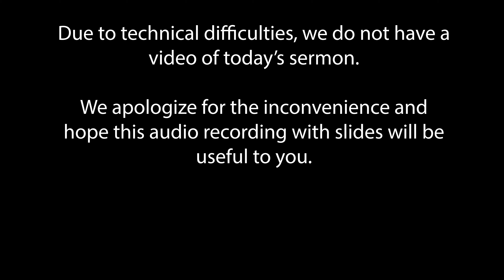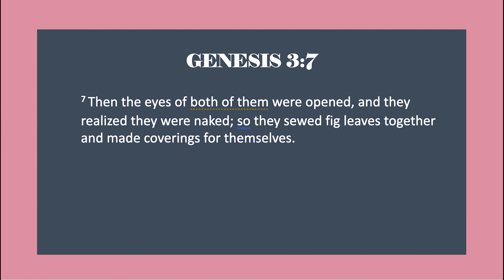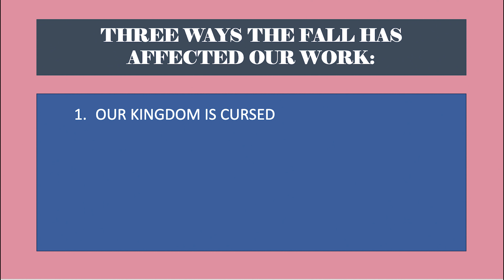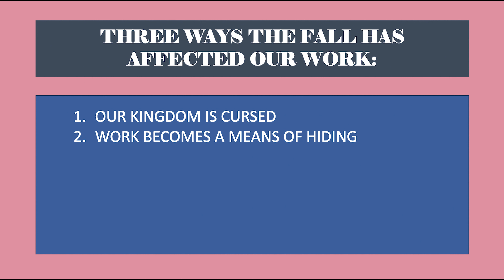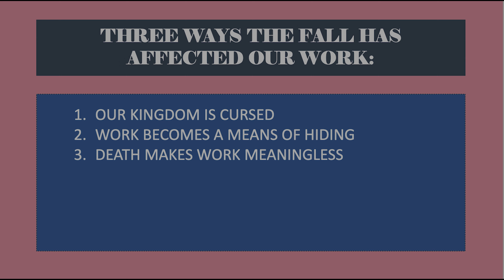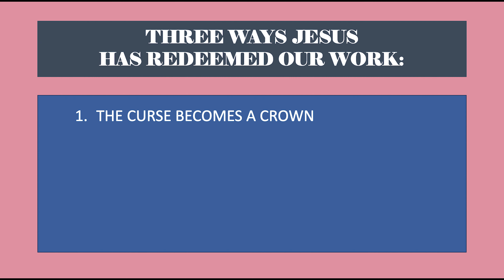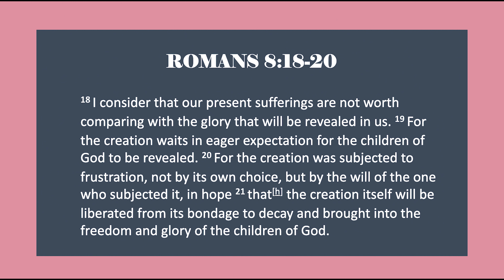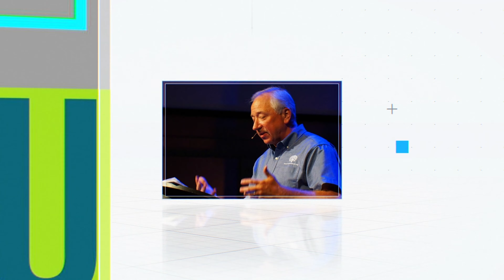"When Work Doesn't Work"- Genesis 3:7-24- Pastor John Ulrich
Even when we understand that work was designed by God and we know that work is one way we can bear God's image to the world around us, sometimes work is still frustrating and difficult. If you have ever had a really bad day at work, you're not alone. Genesis 3 shows us that work, as we expereince it right now, is broken. But God has a wonderful solution to our predicament through the Gospel.